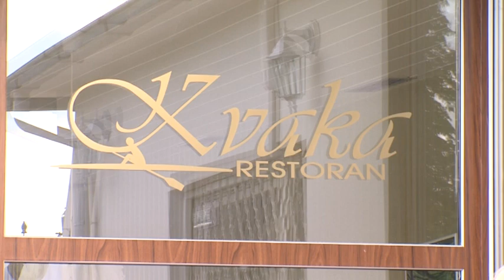Trend Magazin - Restoran Kvaka - otvorenje